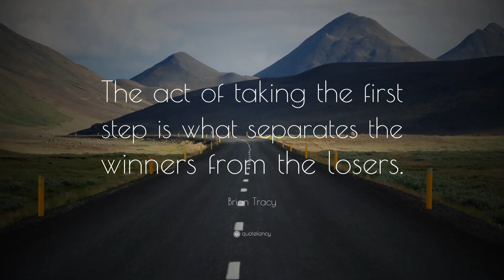الحلقه ( 9 ) English Takeaway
أهلا بيك في الحلقه ( 9 ) من برنامج English Takeaway  , في كل حلقه بنستعرض

Phrase
Grammar Rule
شائعين الاستخدام في اللغه الانجليزيه .

كلمة النهاردا هي : emerge
جملة النهاردا هي : It's quite obvious
قاعدة النهاردا هي : The

المعدات التي أستخدمها :
Camers:

Canon 70d
Canon 700d

Lenses :

Sigma 18-35 f 1.8
Canon 10-18
Canon 50 STM f 1.8

Mics :

Sony ECM-CS3
Blue Spark
Rode Mic go

Lighting

Ring light
Soft boxes